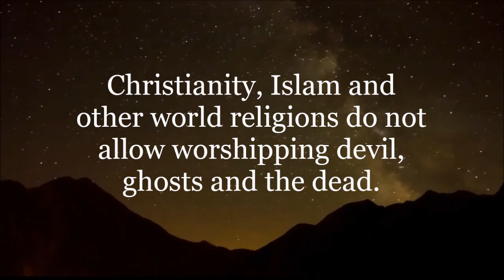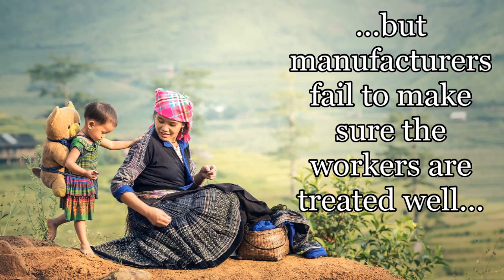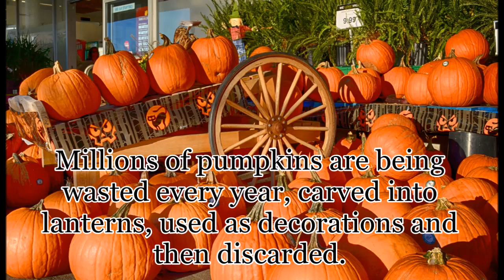10 Reasons To Stop Celebrating Halloween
10 Reasons To Stop Celebrating Halloween

Educational video about why Halloween is bad for us and our children. Some of the problems mentioned in this video are: religious concerns, health concerns, negative energy, starvation, food waste, fast fashion, teaching our children bad behaviour and corrupting their minds...